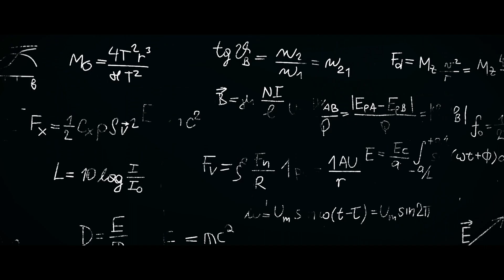Fermi Paradox: Alien Life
Join us on a fascinating journey as we delve into the possibility of being alone in the vast expanse of the universe. In this thought-provoking video, we explore the concept of alien civilizations and their potential characteristics, classified according to the Kardashev scale. Discover the traits of Type 1, Type 2, and Type 3 civilizations, and contemplate the question of why we have yet to encounter any signs of extraterrestrial life. We delve into theories such as the Great Filter and the Rare Earth Hypothesis, offering possible explanations for the Fermi Paradox. Could intelligent life be exceptionally rare, or have we simply not expanded our search parameters enough? Lastly, we confront the somber possibility that humanity may be alone in the cosmos. As we ponder these mysteries, we remain optimistic about the ongoing exploration of space and the potential for astonishing discoveries in the future.

Chapters:
Intro - 0:00
The Vastness of Space - 0:56
Types of Alien Civilizations - 3:13
The Fermi Paradox - 4:56
Potential Solutions - 5:25
Closing - 7:50

Our channel is dedicated to bringing you a wide variety of engaging videos on fascinating topics. From mind-blowing discoveries to intriguing stories, there's always something new to explore.

And if you have any suggestions for future topics or questions you'd like us to explore, we'd love to hear them.

Thank you for being a part of our community of curious minds. We appreciate your support and look forward to bringing you more really interesting stuff in the future.